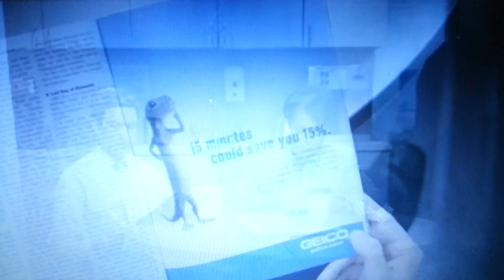Geico: Did You Know That Woodchucks Chuck Wood